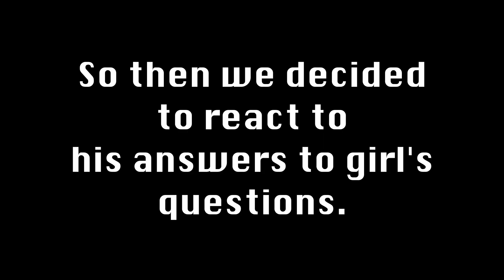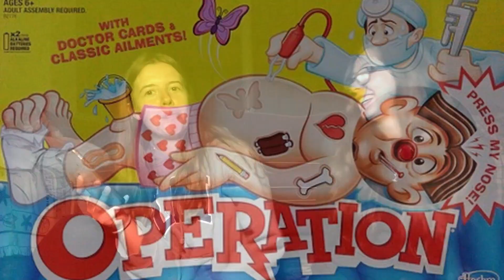reacting to tiktoks - girls ask guys uncomfortable questions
In this video watch as we react to TikToks off boys, specifically those of them answering awkward questions that girls have for guys. In this video, we have fun, but also give decent advice and have a bit of a therapy session of our pitfalls with men... oof.

My last video: iceland vlog - black sand beach, blue lagoon, bird cliffs

-Camera (iPhone 8)
-Lavalier Microphone
-Table Tripod
-Tonor Microphone
-MacBook Pro 13’’
-Beats Studio Headphones
-Lightning Port USB Converter
-Phone Tripod and Ringlight
-Editing Software: Da Vinci Resolve 16

If you see this comment_BE ALERT OF F-BOIS IN THESE STREETS_ on my latest Instagram post!

Uploaded: September 1, 2020